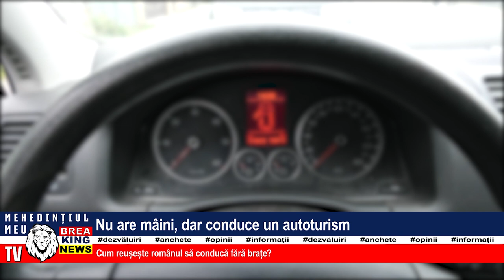NU ARE MÂINI, DAR CONDUCE UN AUTOTURISM